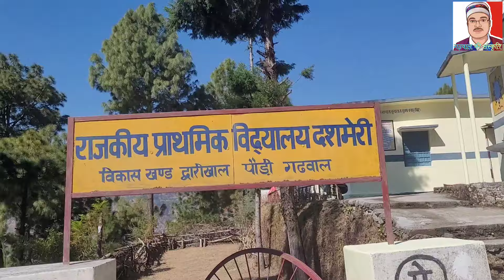दशमेरी गांव से क्यों हो रहा पलायन?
मोटर सड़क से गांव तक सैकड़ों सीढियां हैं,मोटर सड़क न होने से लगातार पलायन हो रहा है